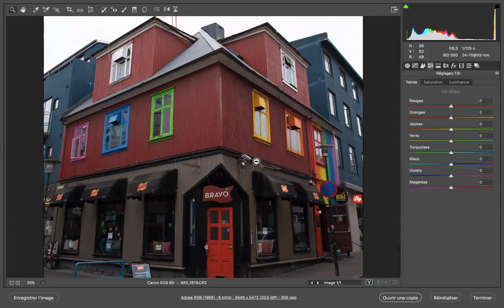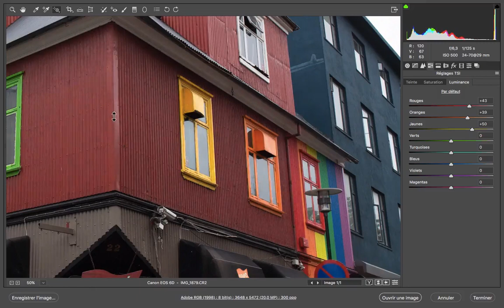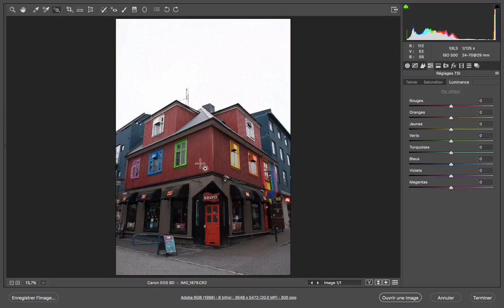Tuto Retouche avec Camera RAW : les fondamentaux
Voici un extrait de la formation de Thierry Bonnaudet sur Retouche avec Camera RAW : les fondamentaux